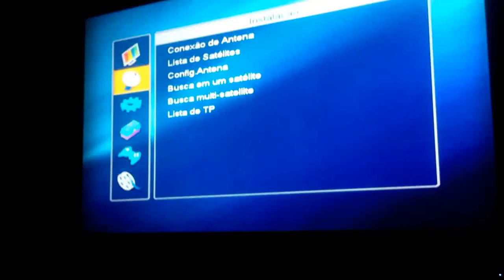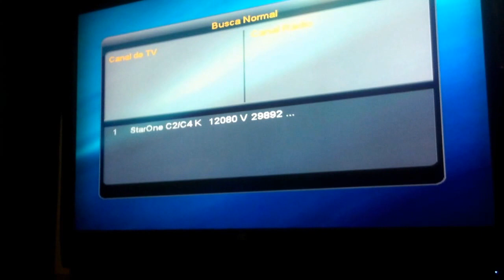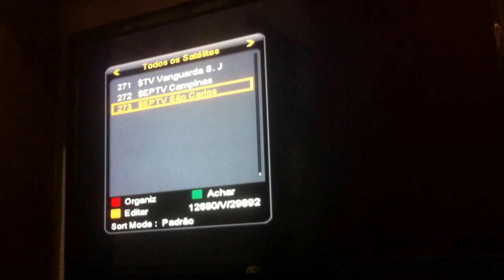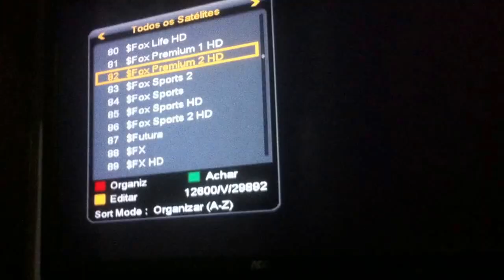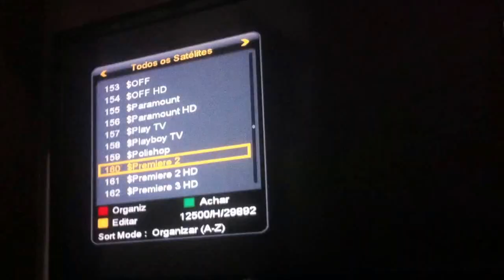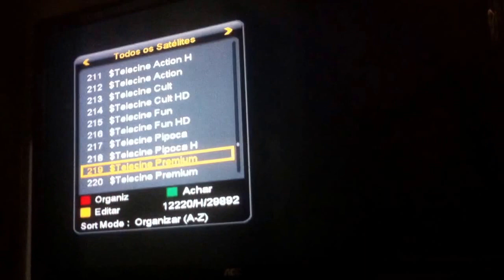SUPERBOX PPRIME HD 1 ON 58W TRANSFORMANDO EM BLADE HD ANTIGO VIA PENDRIVE!!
ATUALIZAÇÃO COM CONTROLE DO PRIME HD I
SKS 87W 58W E IKS
BAIXE AQUI !
   BOA SORTE !